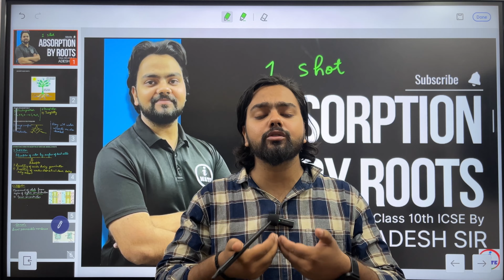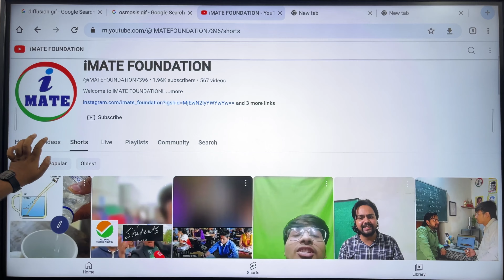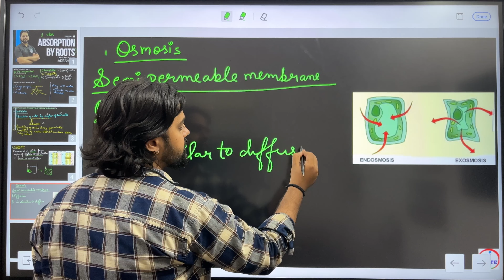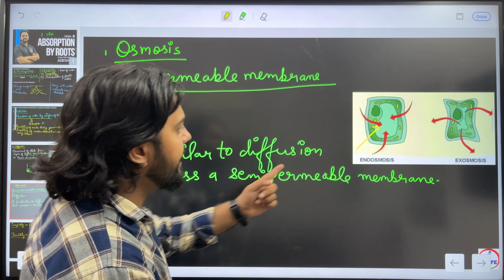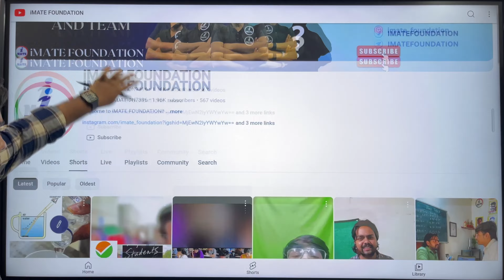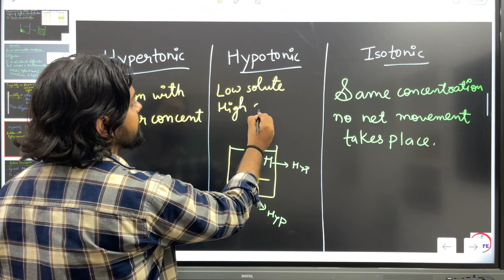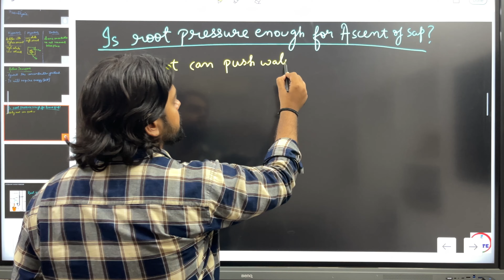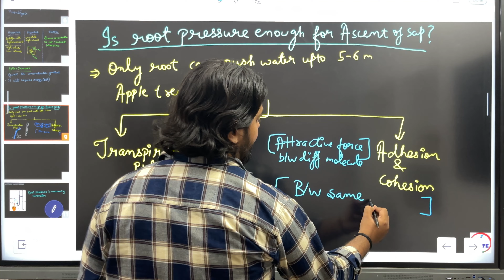Absorption by Roots | Class 10 ICSE Biology | Detailed Explanation | One Shot | By Adesh Sir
Welcome to our Class 10 ICSE Biology series! In this video, we delve into the fascinating process of absorption by roots, an essential topic in plant physiology.

🌱 The structure and function of roots
🌱 Mechanisms of water and mineral absorption
🌱 The role of root hairs in absorption
🌱 Osmosis and active transport in plants
🌱 Practical examples and diagrams for better understanding

**Why Watch?**
This video provides a comprehensive explanation of how plants absorb water and nutrients from the soil. It's tailored to meet the ICSE curriculum requirements and is perfect for Class 10 students preparing for their exams.

**Key Sections:**
00:00 Introduction
01:30 Structure of Roots
05:00 Mechanisms of Absorption
10:00 Role of Root Hairs
14:00 Osmosis and Active Transport
20:00 Summary and Key Points